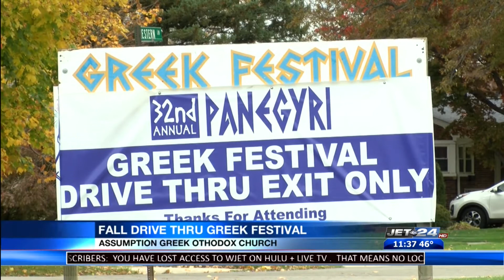***Jet 24 Action News at 11:00 p.m. PART 3 (10-24-2020)